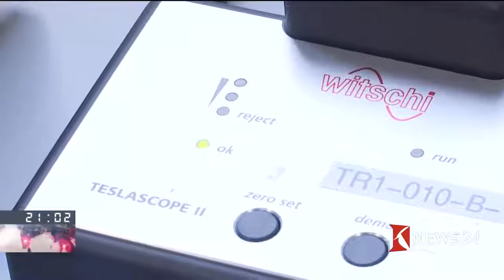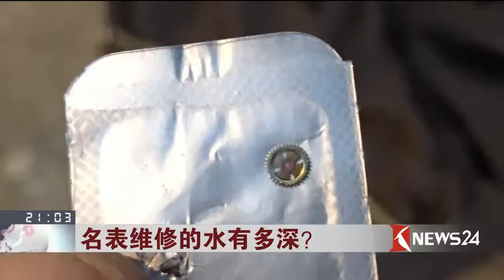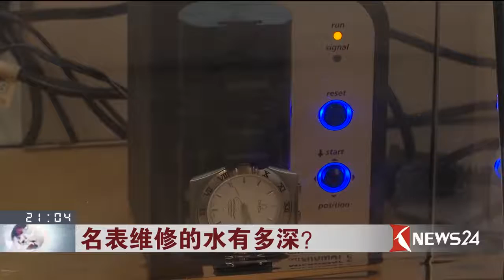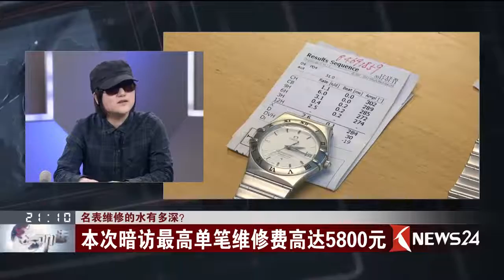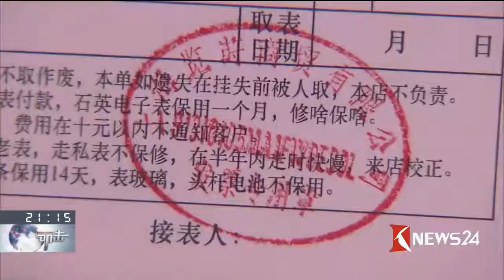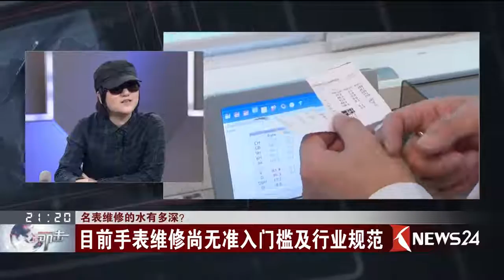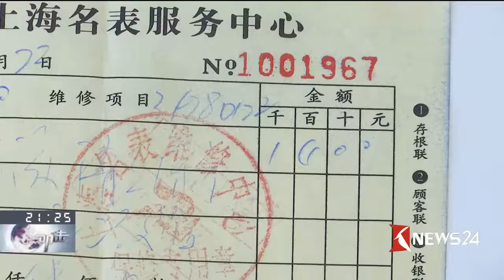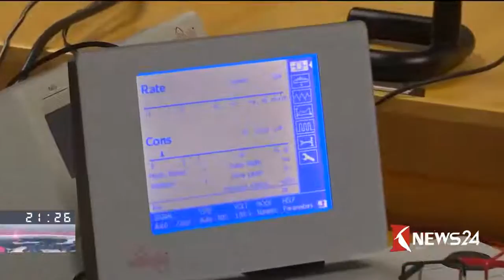叩击完整版 名表维修的水有多深？